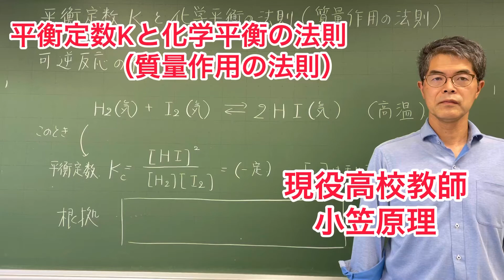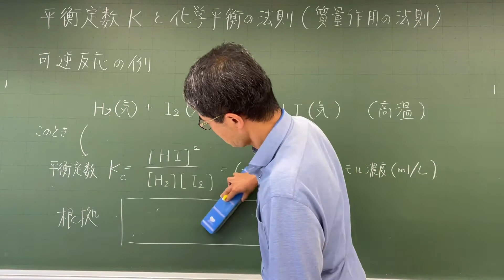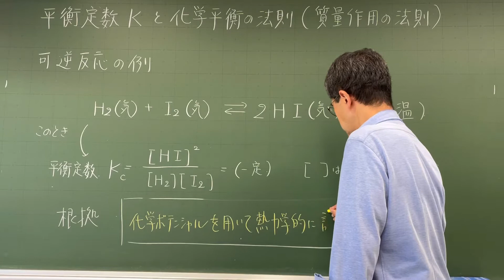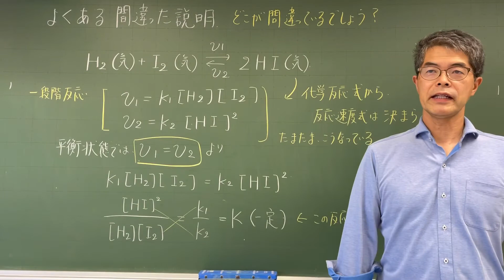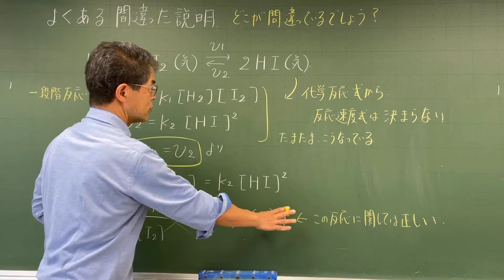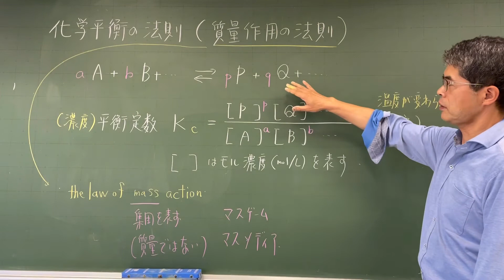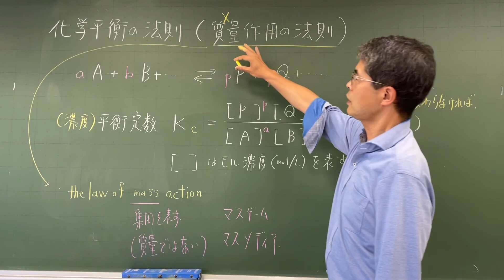平衡定数Kと化学平衡の法則②（発展）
平衡定数Kについて説明します。化学平衡の法則（質量作用の法則）は実験的に正しいことが確認されています。